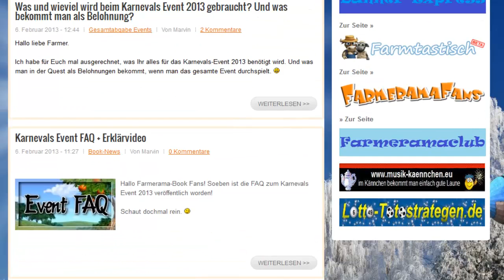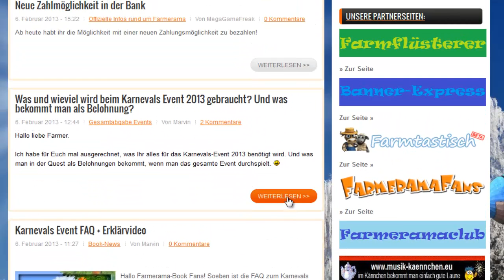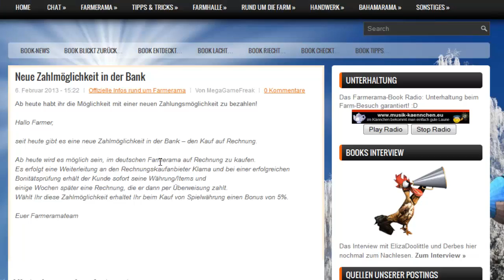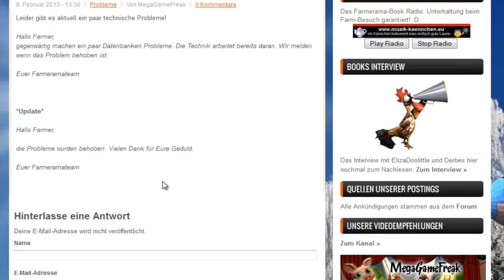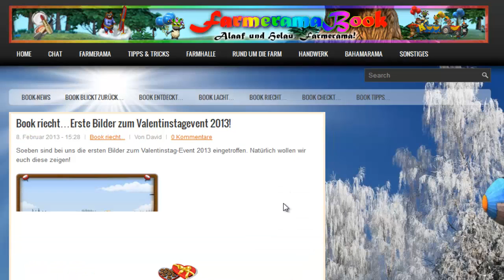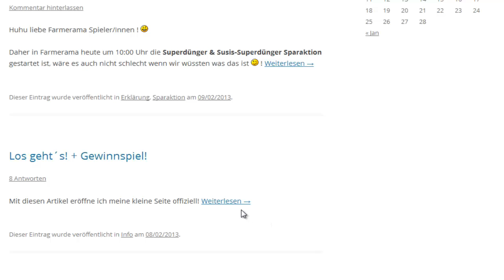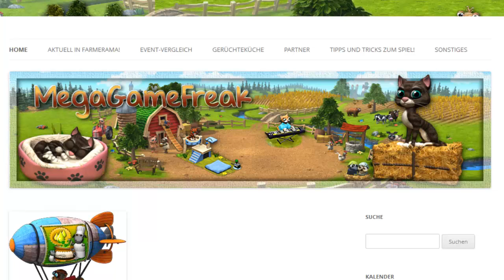Was war los auf meiner Farm,in Farmerama & sonstiges?! #25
Die heutigen Themen:

Was war los auf meiner Farm?!

-Was und wieviel wird beim Karnevals Event 2013 gebraucht? Und was bekommt man als Belohnung?

-Akuelle Probleme mit einigen Datenbänken!

-Social System

-Gewinnspiel Reihe Nr.4 -- Gewinnt ein Herz für Mütter! *Auflösung*

Diverse Links:

Bei Fragen , einfach in den Kommis oder mich Ingame anschreiben!
Nick: MegaGameFreak
oder: MegaGameFreak17
oder :Projektacc: -Farmer-Boy-2

Viel Spaß beim schauen wünscht euch,
Euer MegaGameFreak!